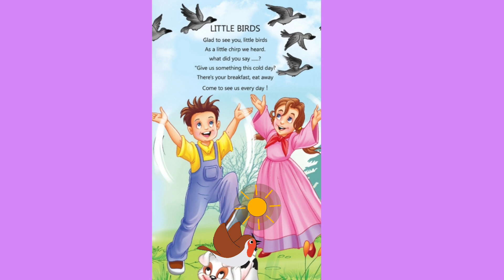Little Bird 🐦🐦🐦.... English rhymes -408... InFocus Entertainment Nursery Rhymes...